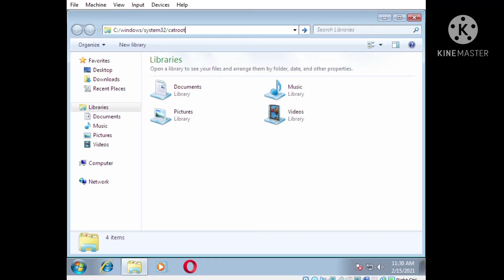Weirdest folder on windows